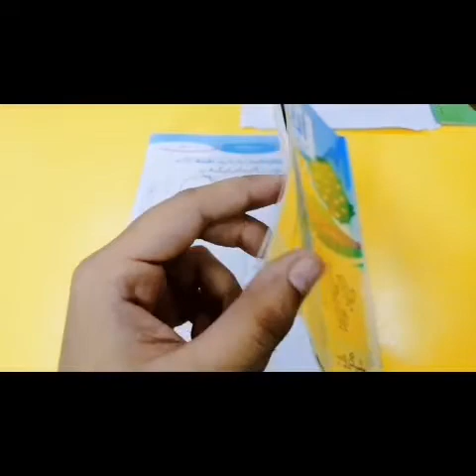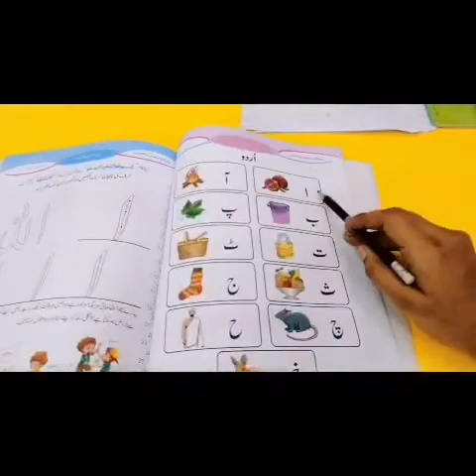Playgroup Urdu | week 1 day 5